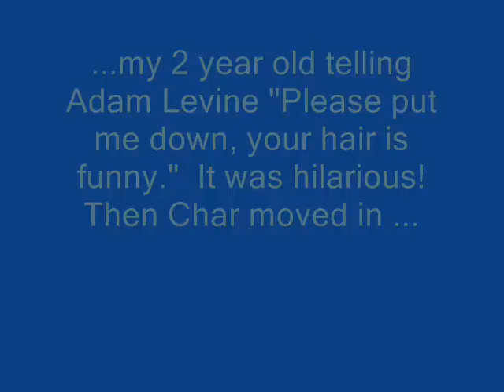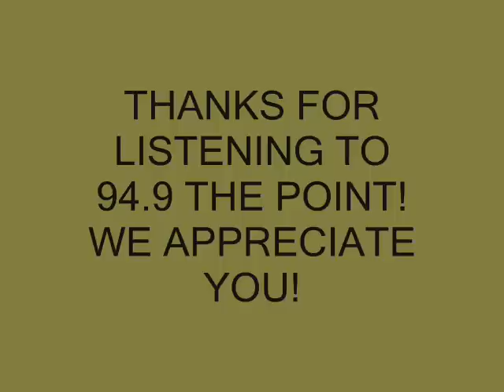MAROON 5 BACKSTAGE with Charlie & Theresa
On Friday, July 25th, Charlie and Theresa got to hang with Maroon 5 backstage at the Va. Beach Amphitheater. Certainly not their first experience hanging with rock stars, but the only one that rivaled Charlie's day with Lenny Kravitz...